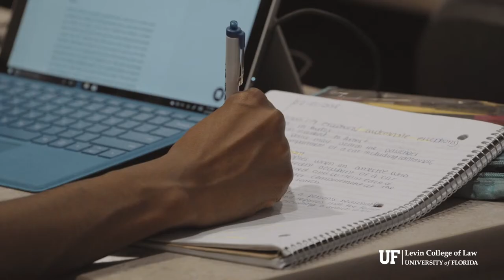The UF Law Advantage: Rise With Us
UF Law ranks 21st in the nation among all law schools and 6th among public law schools by U.S. News and World Report (2022). UF Law students, faculty, and alumni explore the ways in which UF Law has influenced their personal and professional lives. Learn more about the UF Law difference and how the Gator Law Nation practices in every state of the nation and in 54 countries around the globe. Find your place here.